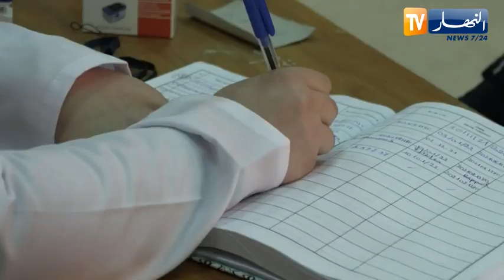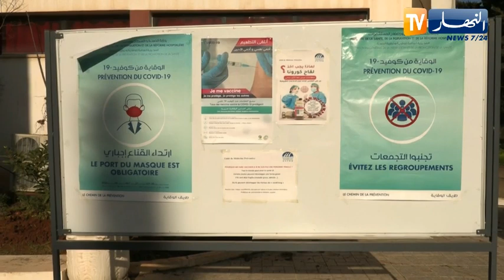تعليم عالي: تفاديا لإنتشار كورونا .. حملة تلقيح واسعة عبر 15 جامعة وطنيا